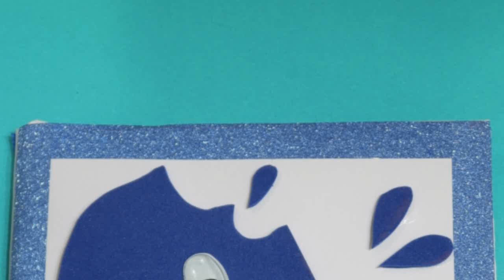SUMMER HOLIDAY NOTEBOOK COVER | DIY NOTEBOOK COVER | DECORATE NOTEBOOK | PROJECT FILE DECORATION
REQUIRED MATERIALS :
1.WHITE PAPER TO COVER NOTEBOOK
2. BLUE FOAM SHEET
3.ICE-CREAM STICK
4. PINK FOAM SHEET
5.GOOGLY EYES
6. SCISSOR
7. GLUE
8.DOUBLE SIDED TAPE
9.GLITTER TAPE